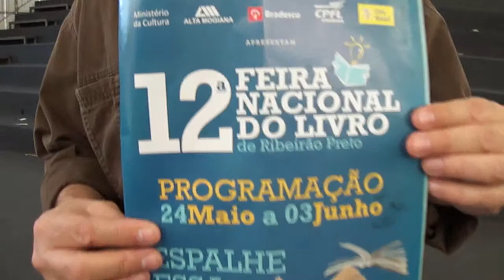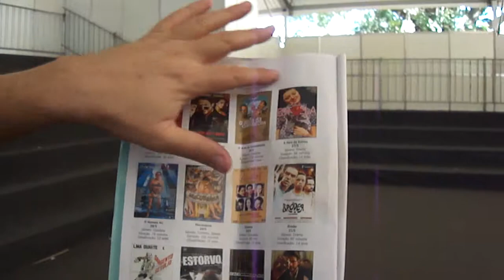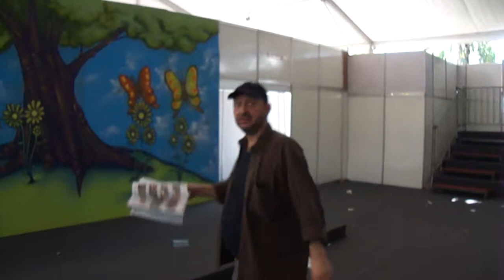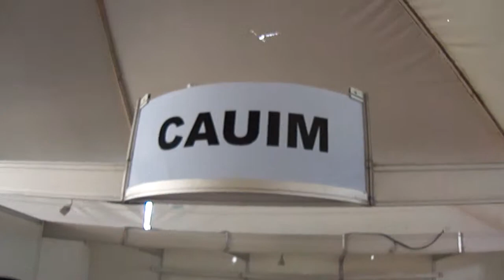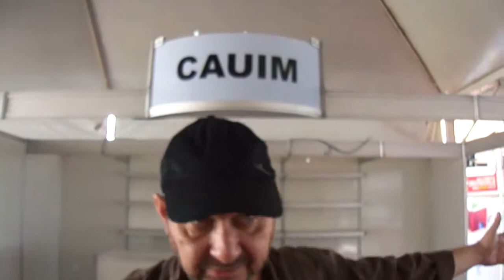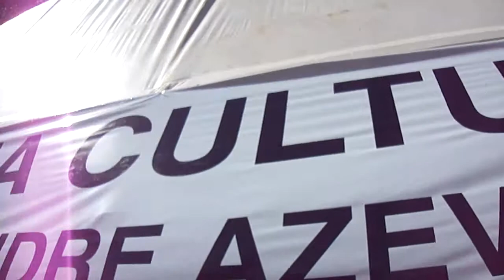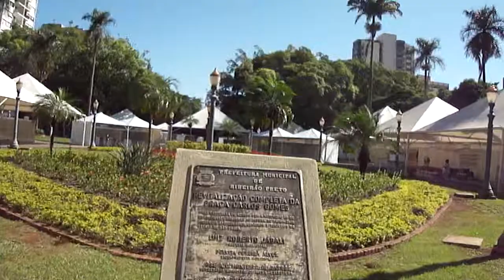KAXASSA DO CINE CAUIM ENTREVISTADO POR LOUREIRO JUNYOR.MP4